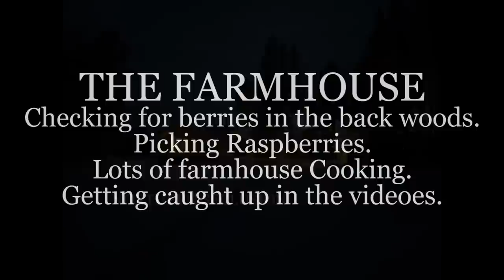THE FARMHOUSE. Checking for berries in the back woods. Picking Raspberries. Farmhouse cooking.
Getting up to date with the Farmhouse videos. This one is a little choppy but with the Guest House build happening this gets you up to date. Picking berries and looking for berries. Lots of Farmhouse cooking.